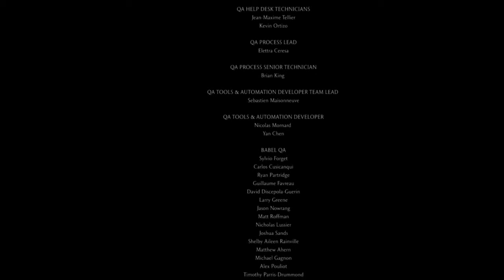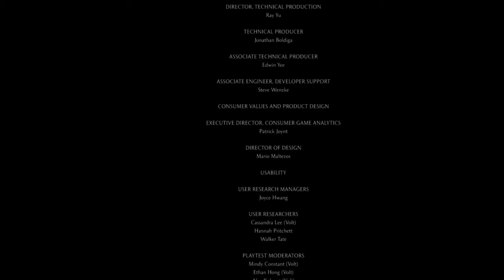MKX Story - Ep 12 - Finale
Today we continue to play the story mode in Mortal Kombat X.  We play Cassie Cage, and take on Kitana, D'Vorah, and finally Corrupted Shinnok as we finish off the Mortal Kombat X Story

Fight Lineup (Cassie Cage - Brawler):
Kitana - Assassin
D'Vorah - Swarm Queen
Corrupted Shinnok